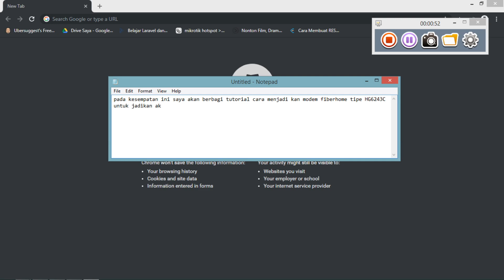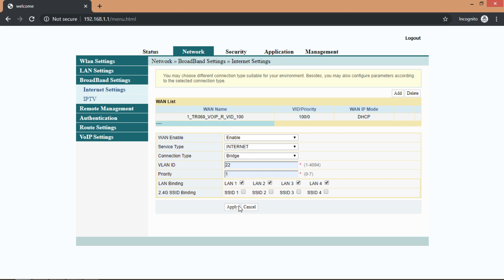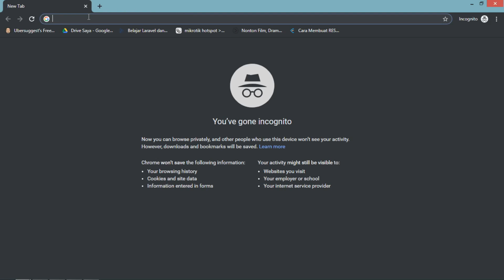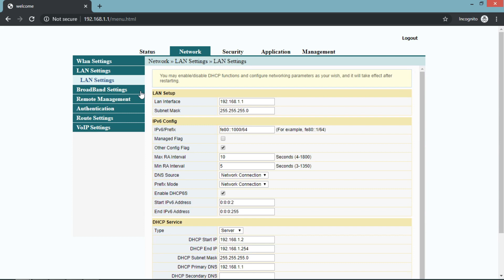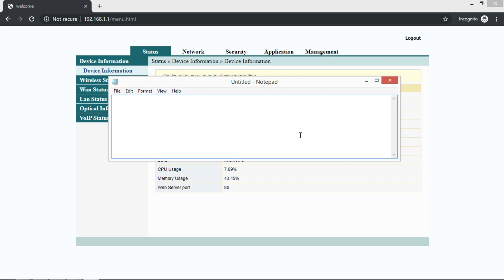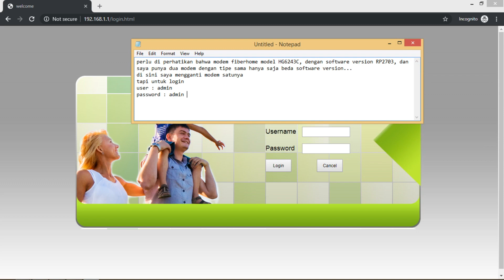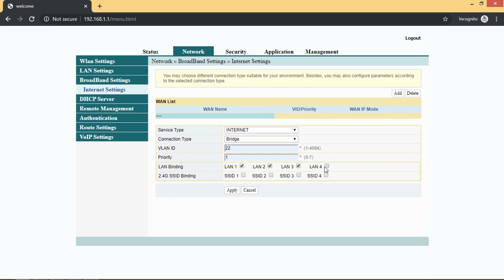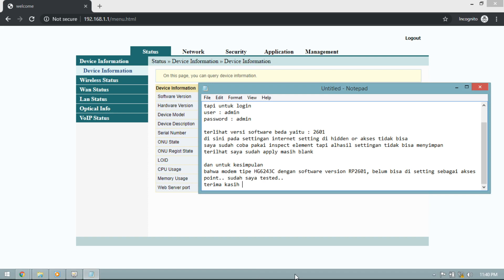Cara setting modem fiberhome HG6243C jadi akses point work 100%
login modem :
user : admin
password : admin
atau
user : admin
password :  %0|F?H@f!berhO3e